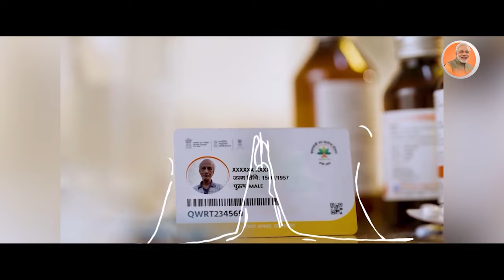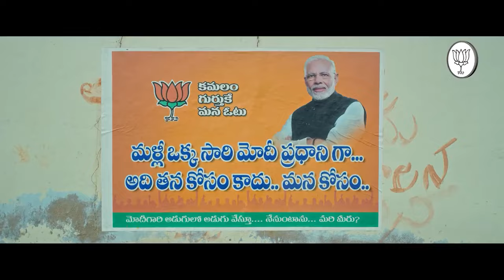ప్రియులలితో గొడవ.. ఫోన్ మాట్లాడుతూ ప్రియుడు | Incident in Rajendranagar | RTV